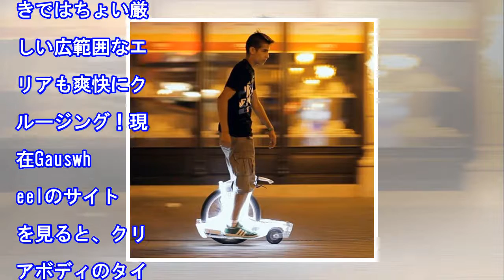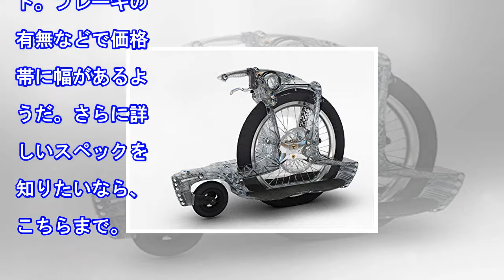正面を向いたまま乗るスケボー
何だコレ？ダサかっこいい！プッシュして進む姿はスケボーのようだし、2輪でハンドブレーキがついているメカニズムはチャリのそれだ。あるいは、正面を向いたまま走るポジションはローラーブレードのようでもある。とにかく、街をクルージングする様子はスゲー気持ちよさそう。兎にも角にも、まずは動画をどうぞ！こいつは...

• Track Info:

Title: Good Vibes
Artist: Dj Quads
Genre: Hip Hop & Rap
Mood: Bright